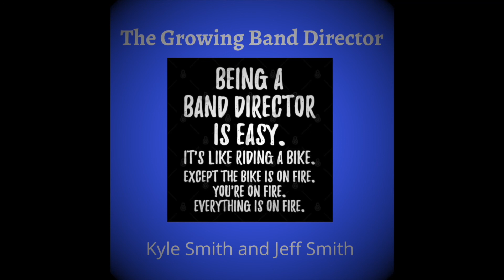Episode 13 - Longevity in Your Band Program